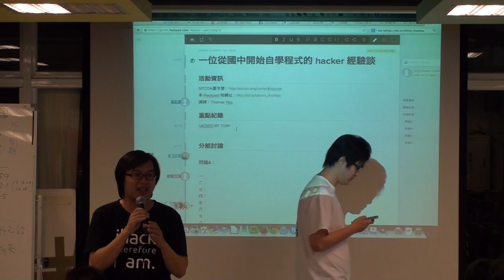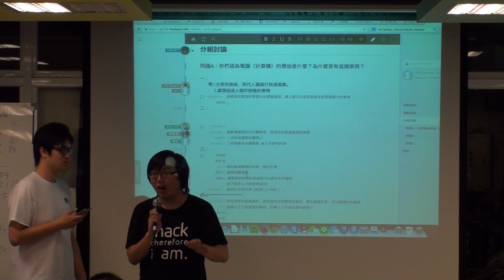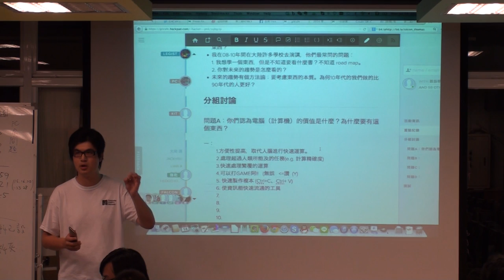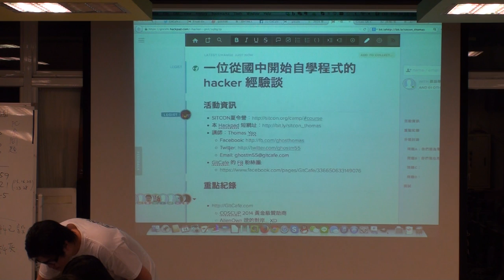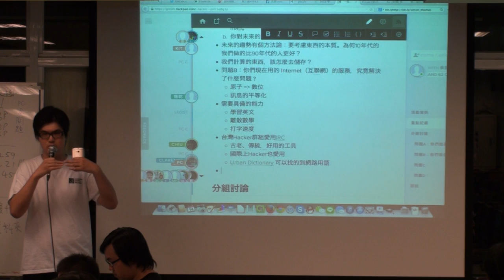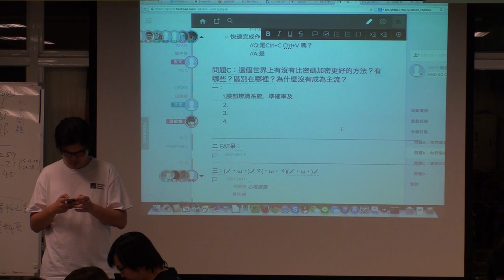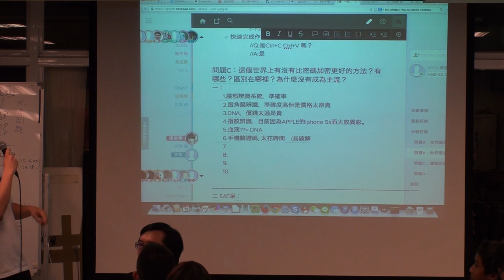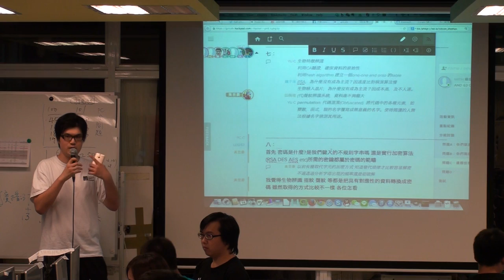[SITCON 夏令營 2014] 一位從國中開始自學程式的 hacker 經驗談 - Thomas Yao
持續的自我學習是一個 programmer 最重要的能力。在網際網路之中，要如何找到品質最好的學習資料？在茫茫人海之中，要如何找到你的技術導師？這個課程中，將由一位來自上海的 hacker 分享，他從國中開始自學程式的經驗談。